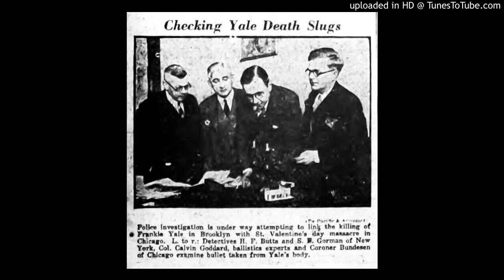Frankie Yale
Lessor known Mob boss inspired beat.